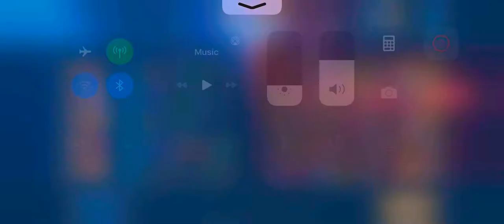BVB Again in action whit Johnson RANKED | Mobile legends | MVP